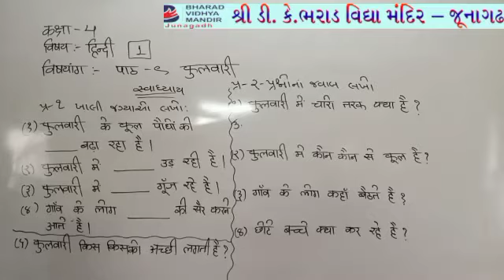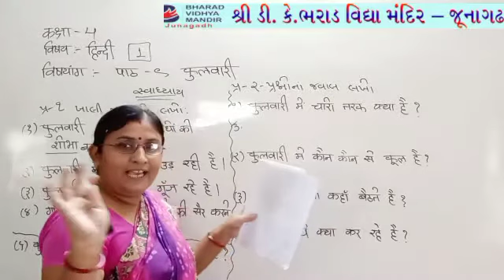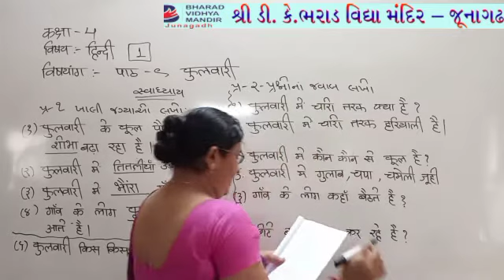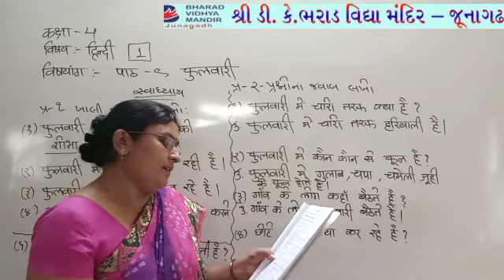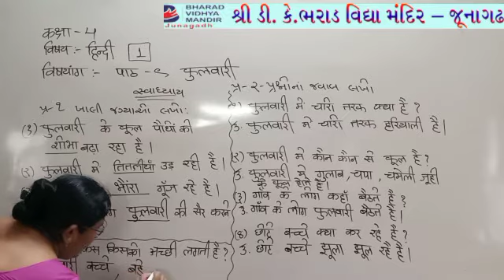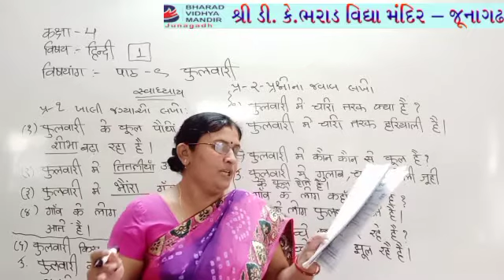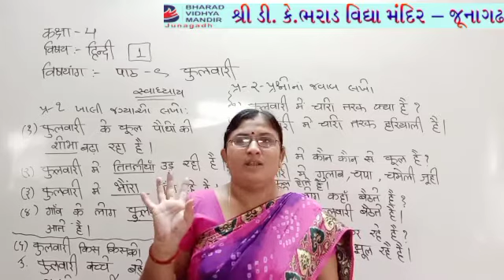ધોરણ 4(વિષય હિન્દી(ફૂલવારી))ભરાડ વિદ્યામંદિર જુનાગઢ 07-11-20